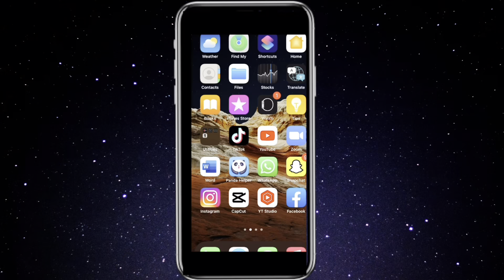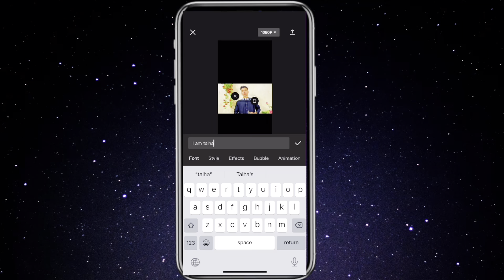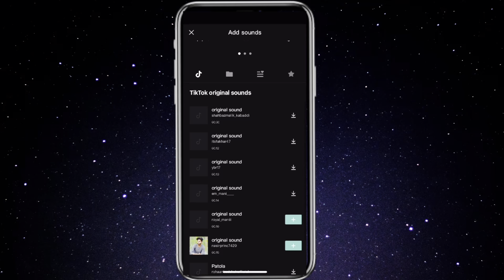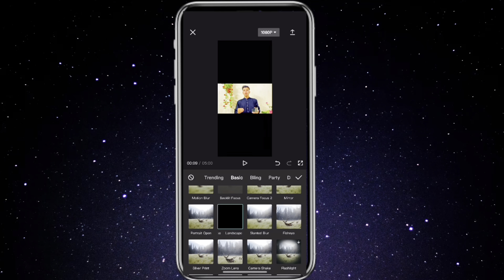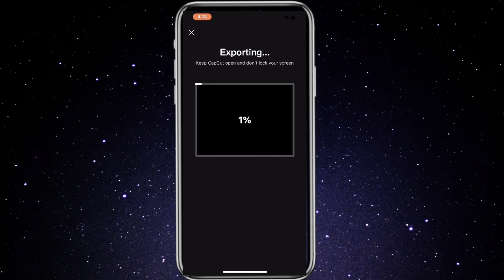Best video editing application||2k22||free of cost✨✨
capcut best editing#